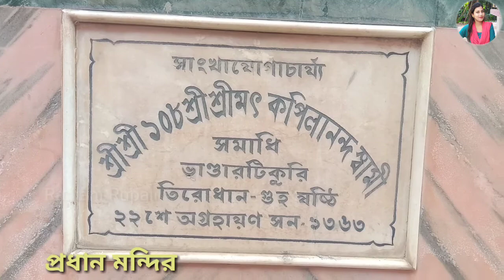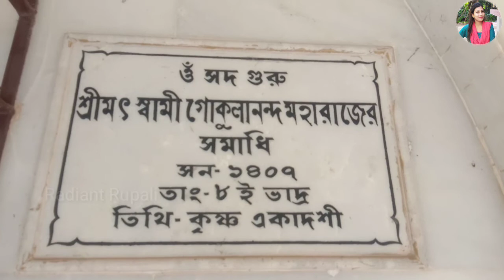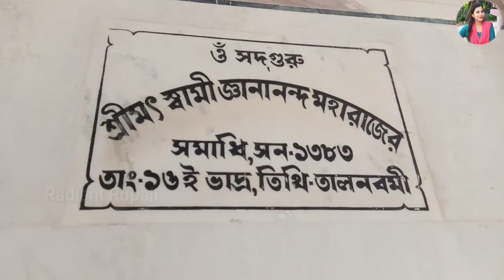ঘুরতে গেলাম পূর্বস্থলী কপিল মুনির আশ্রমে